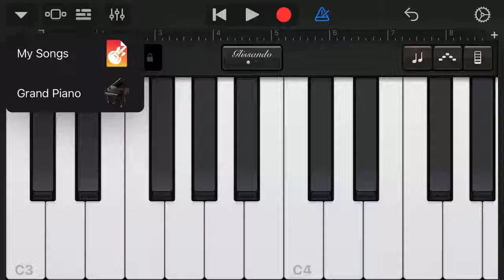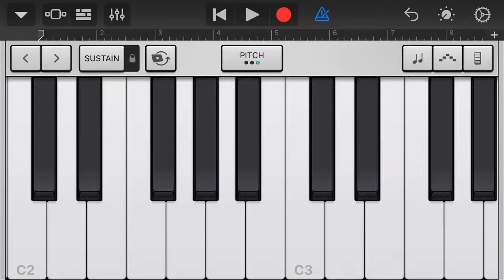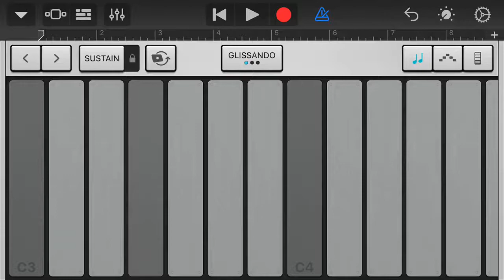GarageBand - Sweet Bell